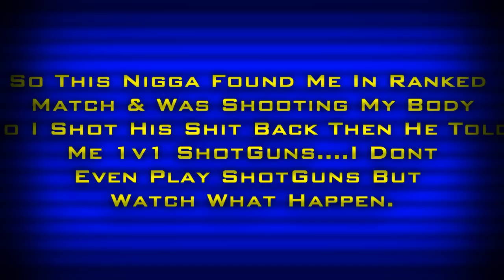Round 1: fαкє α¢¢ gєтѕ 10-0'd ι ∂ит ρℓαу ѕнσтgυиѕ!!!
Get 10'd Bitch Ion Even Play ShotGuns Random &n You Called Me Out...
-Clout